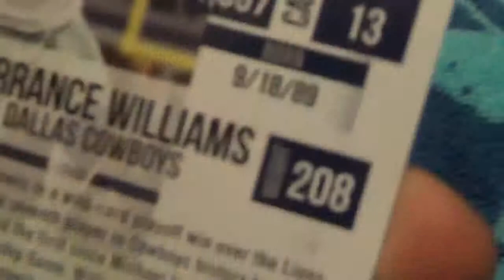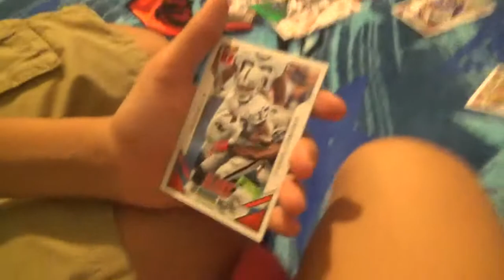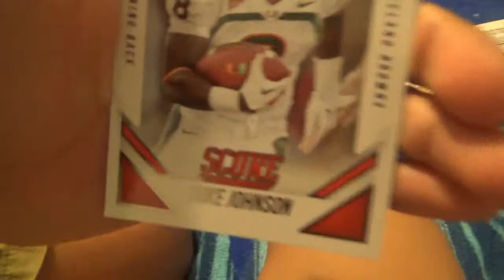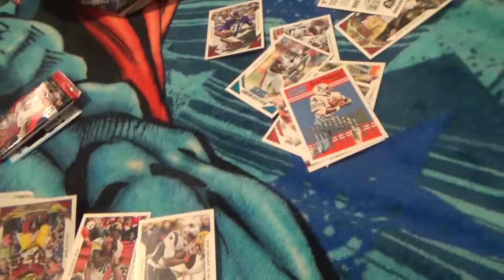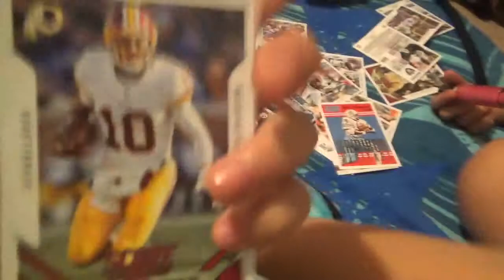Jacob n beth opening football cards